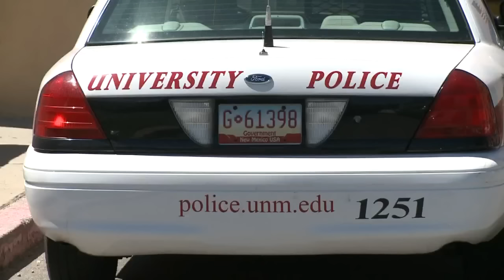UNM students not surprised someone was killed feet from campus